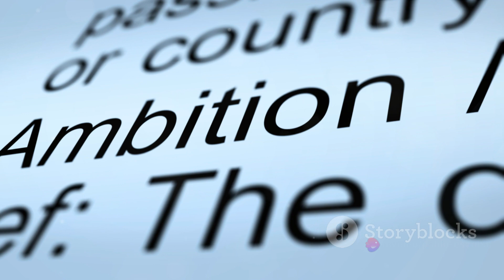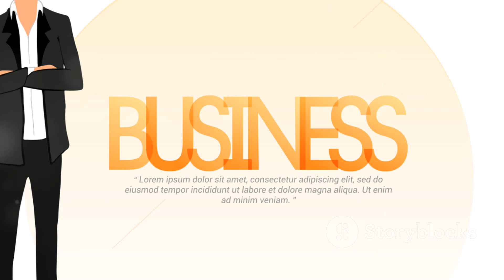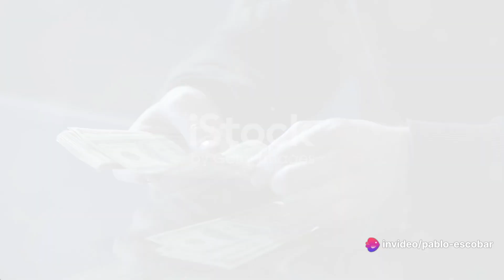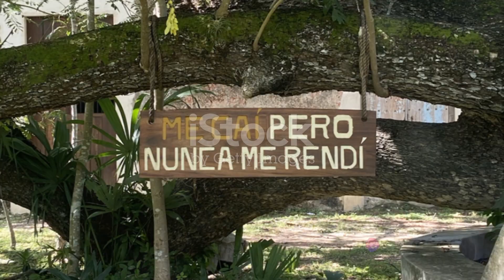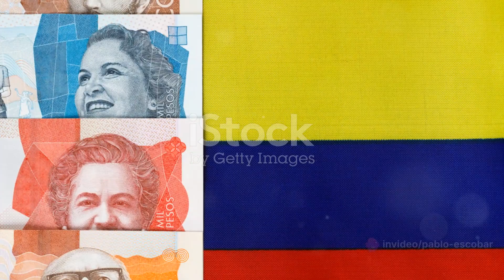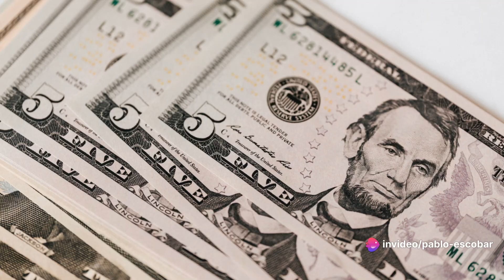Pablo Escobar: Rise, Reign, Ruin | Learn with Bunny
Step into the dangerous and intriguing world of Pablo Escobar with our latest video exploring the tumultuous life of one of the most notorious drug lords in history. From his humble beginnings to his rise to power and ultimate downfall, join us as we delve into the gripping story of Pablo Escobar. Uncover the secrets, the scandals, and the shocking events that shaped his life and legacy.

OUTLINE:

00:00 Birth and Early Life
01:41 Rise to Power
03:35 Wealth and Influence
05:32 Downfall and Death
07:18 Legacy